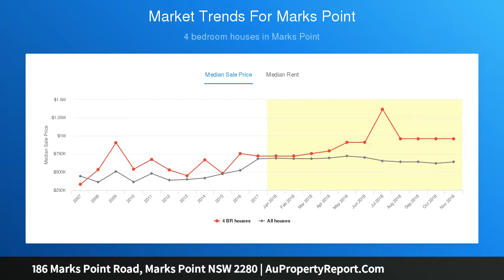186 Marks Point Road, Marks Point NSW 2280 | AuPropertyReport.Com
186 Marks Point Road, Marks Point NSW 2280
Property Type: house
Bedrooms: 3
Bathrooms: 3
Car Space: 0
ABSOLUTE WATERFRONT